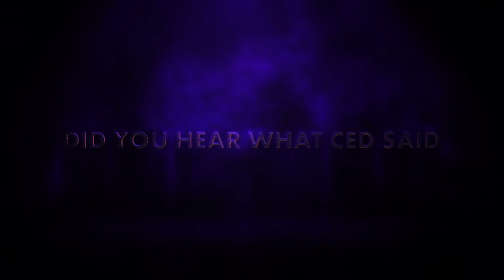Chapter 10 Chris Moreno Said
Chris Moreno; Owner/Founder of Chris Moreno Training, and Professional Fitness Trainer. Chris and Ced kick the show off by getting rid of that "one foot in, one foot out mentality". They discuss "New Year Resolution" goals and what tools we have available to live a healthier life. Chris discusses how and why he journals, he talks about how it has truly changed his life. Chris and Ced talk about "not being perfect", preventing from plateauing by leveling up, and having the right mindset and people in your corner of life.

Topic Points/Minute Markers
0:00 One Foot In, One Foot Out
7:30 "New Year Resolution"
13:00 75 Hard Andy Frisella; Podcast 'Real AF'; Episode 14
18:30 What to do when motivation is gone?
34:00 Actionable Steps for Results
36:30 Setting a Date for Goal
39:38 Reason for Purpose / How to Figure Out Purpose
43:00 Knowing How You're Wired
45:00 Enablers Around You / Toxic Surrounding
51:30 Reverse  Engineering Goals
56:00 Tools for Reaching Goals
57:00 Highlight of Chris Moreno Training Overview
1:00:00 Who's in Your Corner?
1:02:00 True Love
1:05:30 Journaling / Winning The Day; Andy Frisella 'Real AF' Podcast Episode 16
1:28:00 Powerlist / When to do it
1:37:00 iM nOt PeRfEcT
1:47:00 Levels, Leveling Up 1-10,11-20 and so on
2:06:00 Friends and Surrounding
2:14:00 Cows and Buffalo
2:19:00 Chris Last Remarks
2:20:00 Chris Moreno Training Information